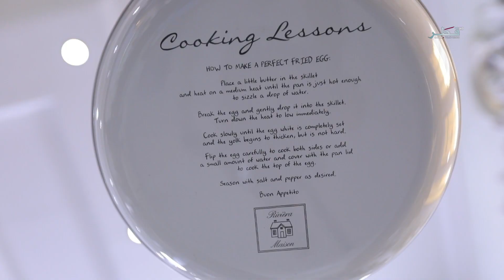همسات نسائية - الموسم الثالث - الحلقة 6 - السبت 09/03/2019